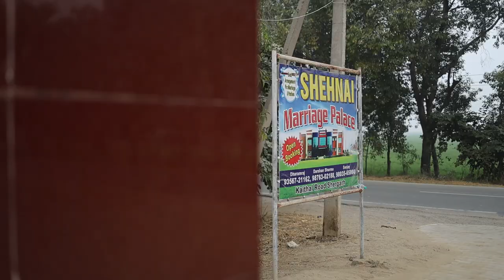Best Wedding Teaser 2023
Saini Digital Studio Arno
(Patiala) Punjab

Professional Photography and Videography
Pre and Post Wedding
Wedding Shoot
Birthday Party Shoot

(Patiala) Punjab

Wedding Shoot
Birthday Party Shoot